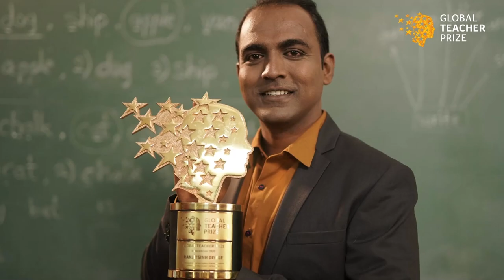Sunny Varkey's Speech | Global Teacher Prize Ceremony 2021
Sunny Varkey tells us how his parents, both teachers who moved from Kerala to Dubai in 1959, were the inspiration for the Global Teacher Prize.

This year’s Global Teacher Prize ceremony was dedicated to the memory of Madam Mariamma Varkey (July 1931- March 2021).